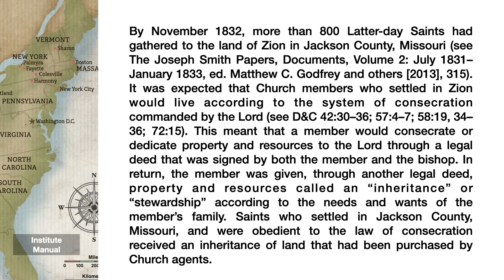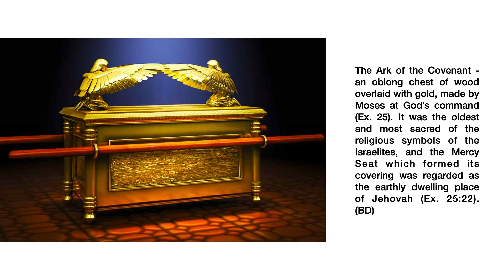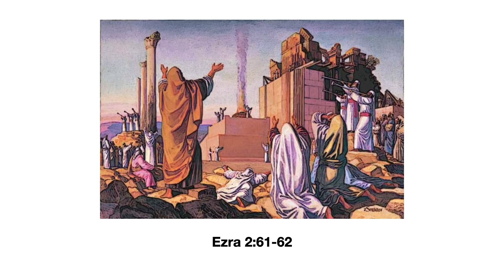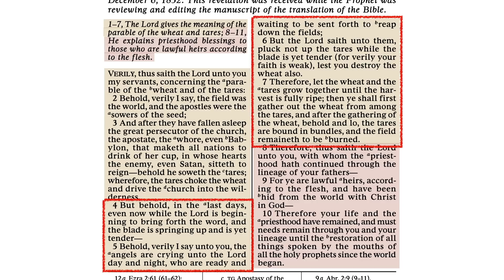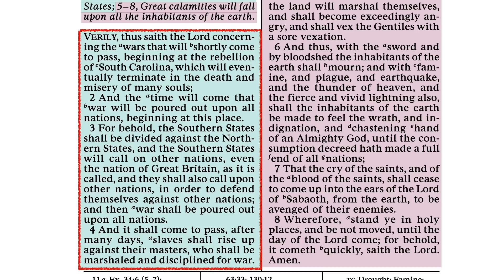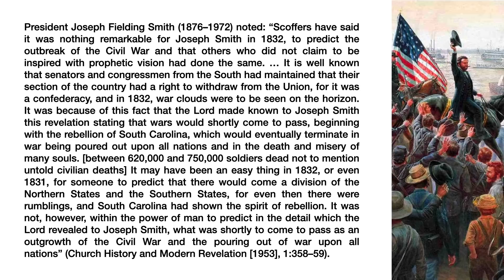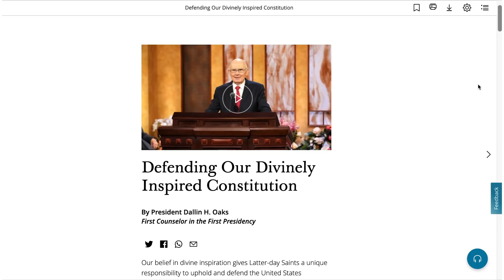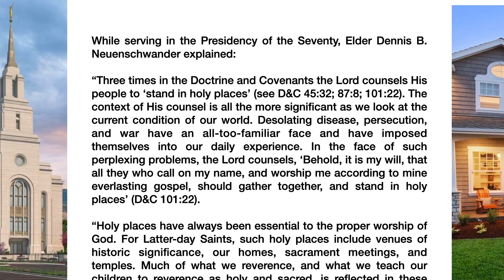Scripture Gems Ep. 31- Come Follow Me: D&C 85-87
The Lord continues to reveal His will in Doctrine and Covenants 85-87.
Timecodes:
D&C 85 - 01:06
D&C 86 - 15:44
D&C 87 - 24:44

“The Necessity of Political Parties and the Importance of Compromise” by Dr. David B. Magleby